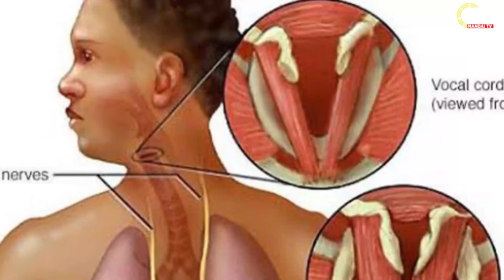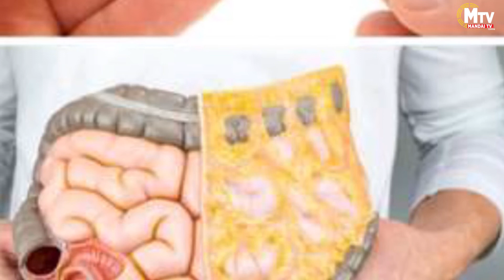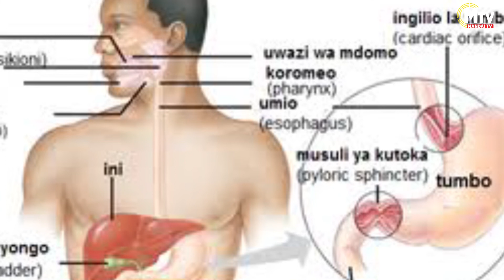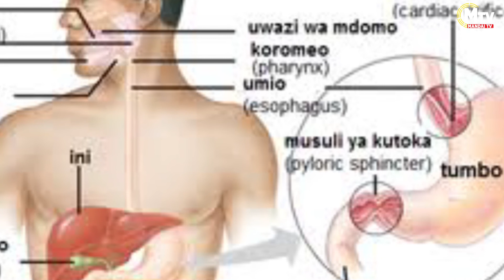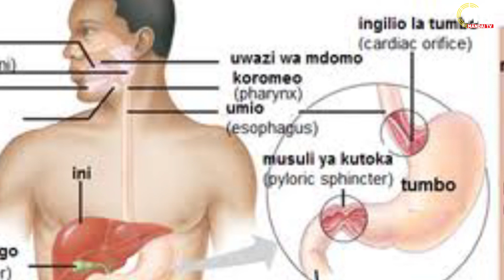HII NDIO FAIDA YA KULA MACHUNGWA KIAFYA HUSAIDIA KUTIBU MAGONJWA MENGI